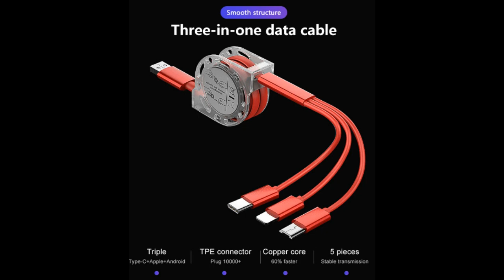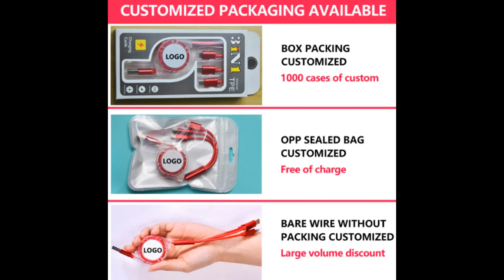fast charge cable